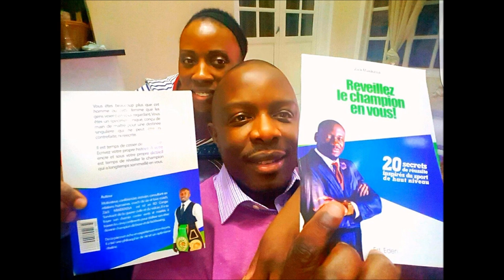Concentre toi sur #01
Motivation, Zack Mwekassa, Afrique,